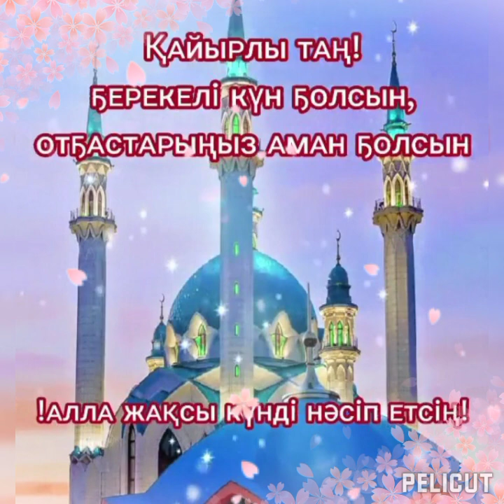Кайырлы Тан ДОСТАРЫМ ❣️